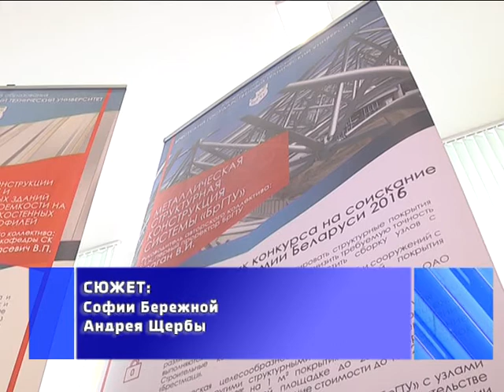2016-09-29 г. Брест. «Диалог поколений» - встреча в БрГТУ. Новости на Буг-ТВ.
Пожилые люди – наше достояние, умудрённые житейским опытом, они стремятся передать лучшее молодому поколению. И у них это получается. Накануне Международного дня пожилых людей, который отмечается 1-го октября, ветераны войны и ветераны педагогического труда пришли в гости к студенческой молодёжи Брестского государственного технического университета, чтобы поделиться знаниями, узнать о том, что такое патриотизм в сознании современного поколения, обменяться мнениями, ответить на вопросы юношей и девушек. «Диалог поколений» - именно так называлось мероприятие, которое впервые прошло в стенах учреждения образования в довольно необычной форме.